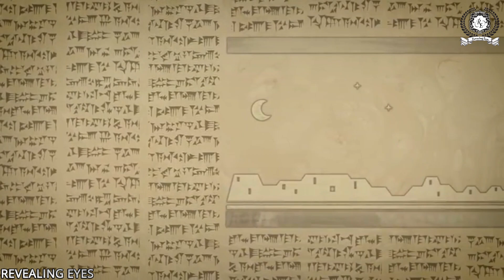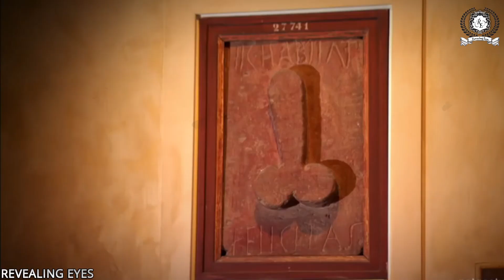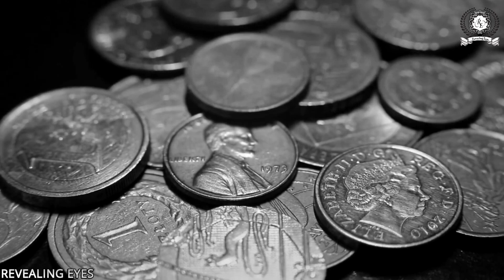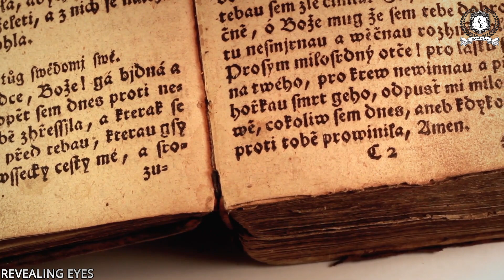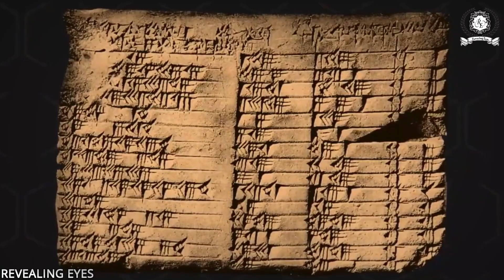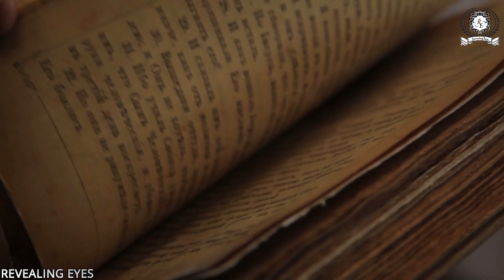मेसोपोटामिया सभ्यता के 10 काले सच जो कोई नहीं जानता | Mesopotamia Ke Bare Mein Jankari Hindi Me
797